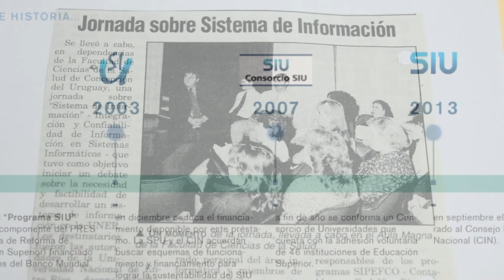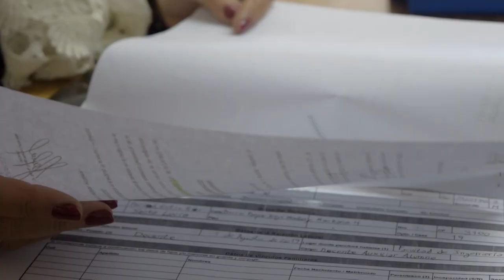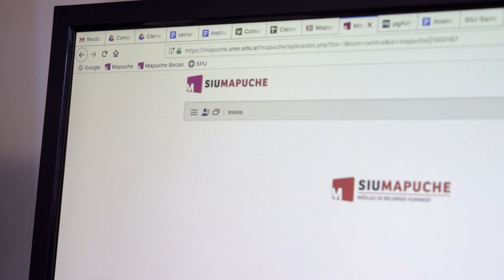Video UNER SIU